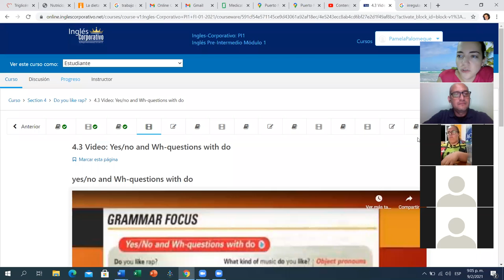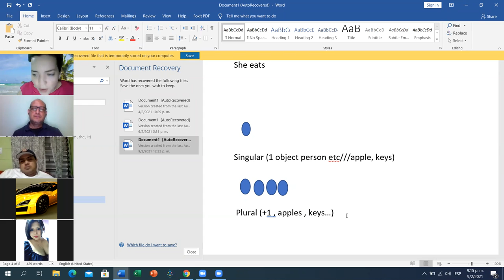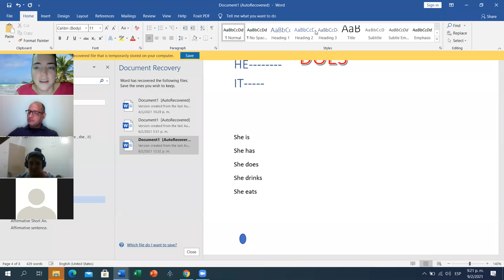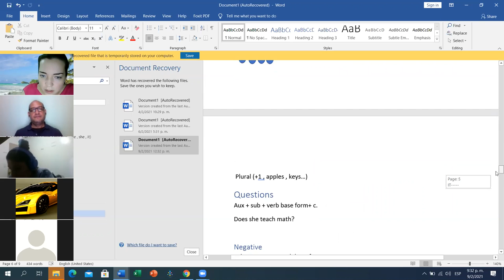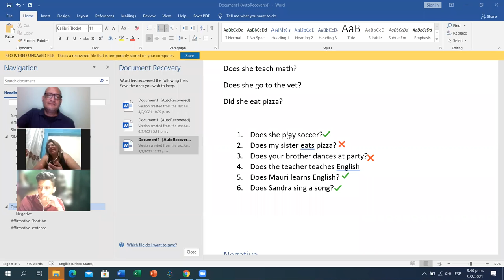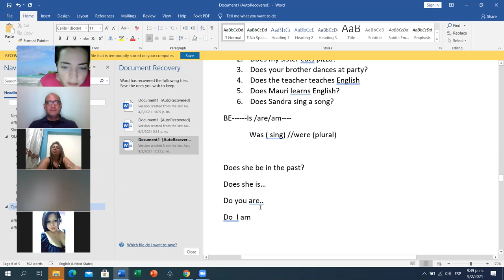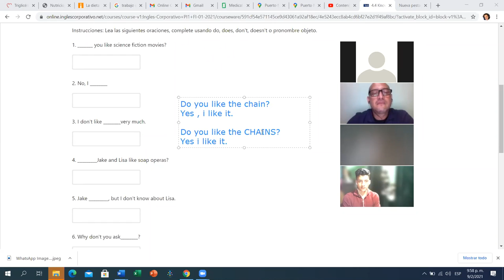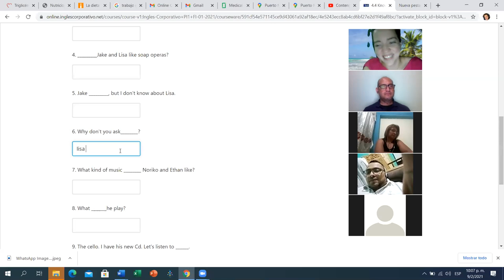Ingles Corporativo- Day 10 PI1-01-9-10-PM